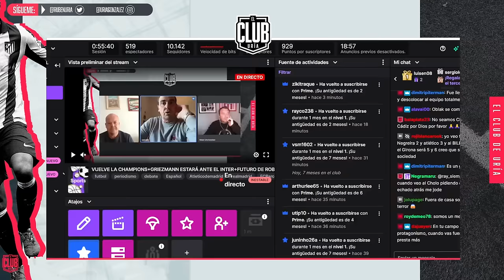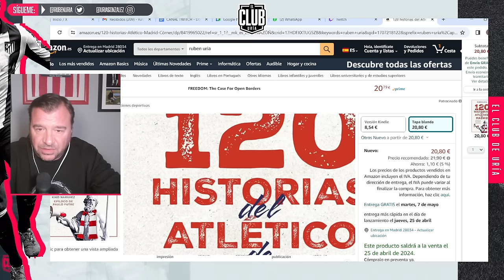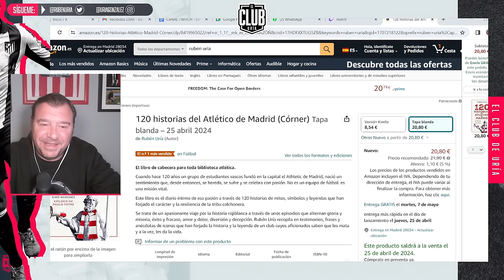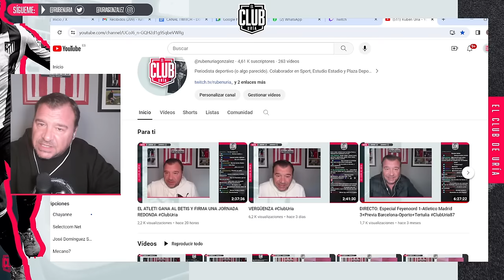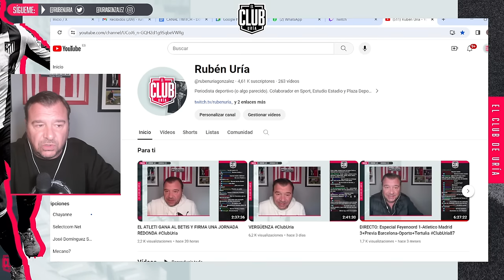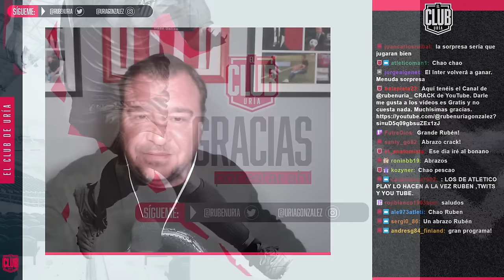VUELVE LA CHAMPIONS+PREVIA REAL SOCIEDAD-PSG+EL ATLETI QUIERE A LE NORMAND+TERTULIA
VUELVE LA CHAMPIONS+GRIEZMANN ESTARÁ ANTE EL INTER+FUTURO DE ROBIN LE NORMAND+TERTULIA